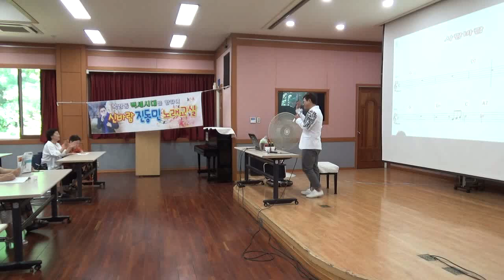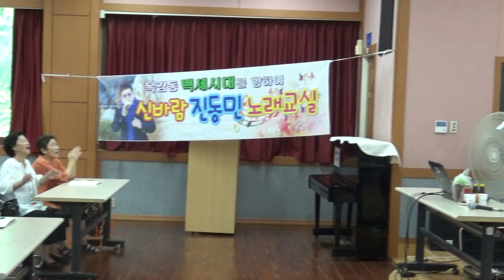가수진동민 - 사랑 바람(원곡/가수진소리)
2018년 8월 10일 (금요일)
경기도 시흥시 목감초등길 27
목감동 주민센터 3층 강당
목감 진동민 노래교실